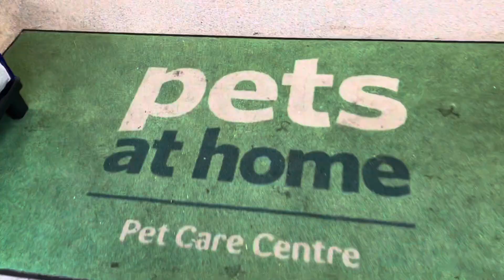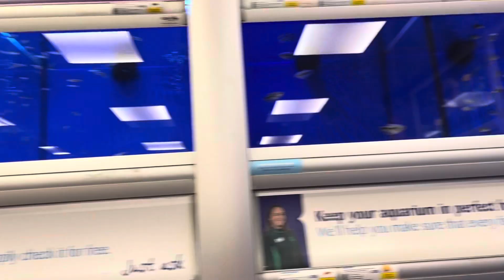Attiaz | Kitten's first visit at Vet | Shop for Kitten | Pets at Home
"A Day with Our Furry Friend | Vet Visit, Shopping & Taco Movie Night!"

Join us for a heartwarming day in the life of our beloved fur baby! Our furry friend starts the day with a delicious breakfast, and you won't believe how adorable it is!

After breakfast, we head to "Pets at Home" for a vet appointment. Our precious pet gets pampered with a nail trim and a thorough cleaning, ensuring they're always looking and feeling their best.No vaccines needed today, and our pet is a trooper throughout the entire process!

While we're at the pet store, we can't resist spoiling our little one with some new toys and treats. Watch as we pick out the latest must-haves for our kitten, and maybe you'll find some ideas for your furry family members too!

Back home, it's time for some family fun! We whip up some mouthwatering tacos for our movie night. Follow along as we share our delicious taco recipe and enjoy quality time with our pet. Movie nights are always a blast with our adorable companion by our side!